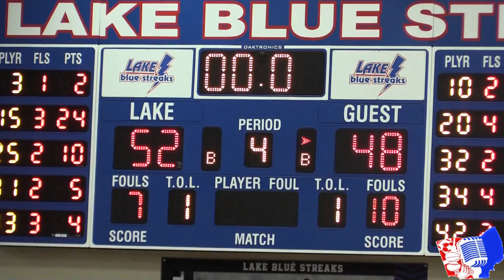'17 OH Boys Hoops Hoover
North Canton Hoover Vikings (11-1, 6-1 Federal League)
@Lake Blue Streaks (9-4, 5-2 FL)